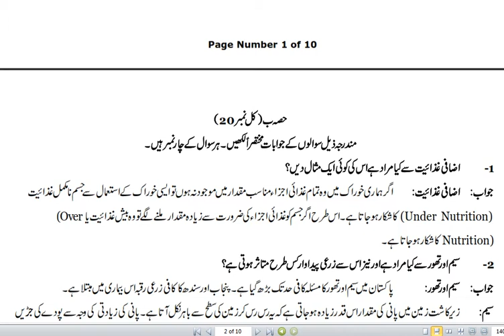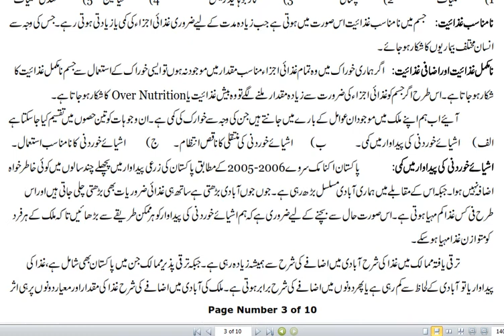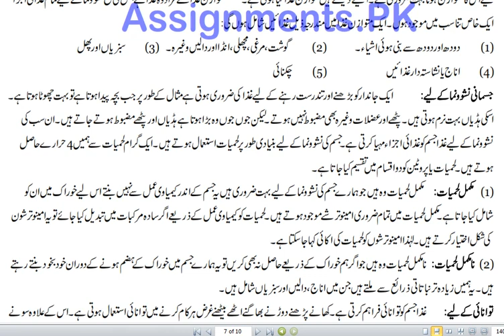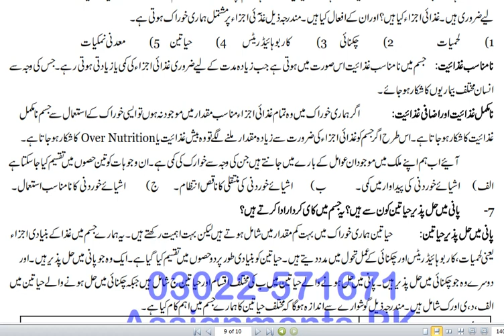AIOU 217 first Assignment Spring 2020 I Moalim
Matric